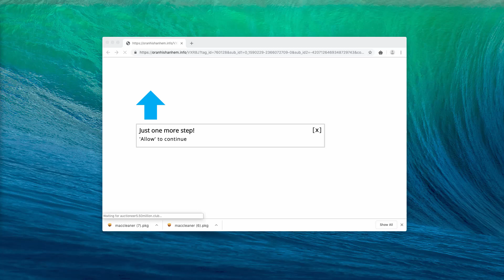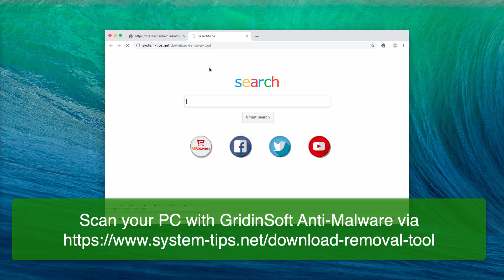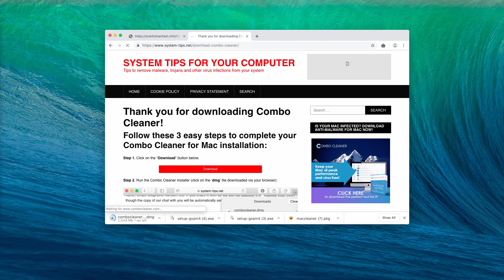Oranhishanhem.info virus removal video.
To fix your computer from oranhishanhem.info problem, download one of these two recommended applications using these links:
1. GridinSoft Anti-Malware for PC
2. Combo Cleaner for Mac
Pop-ups by oranhishanhem.info website keep attacking many browsers today. We recommend you to follow this video guide for more details on how to fix your browser.